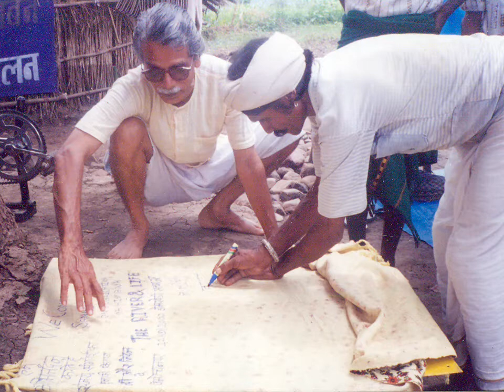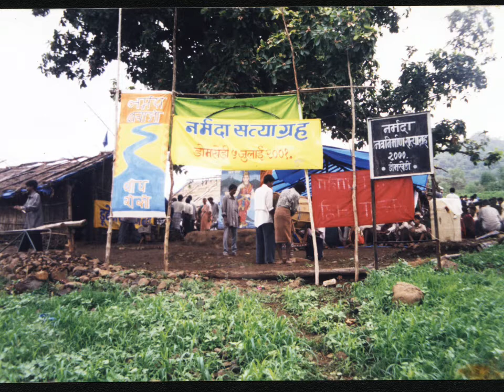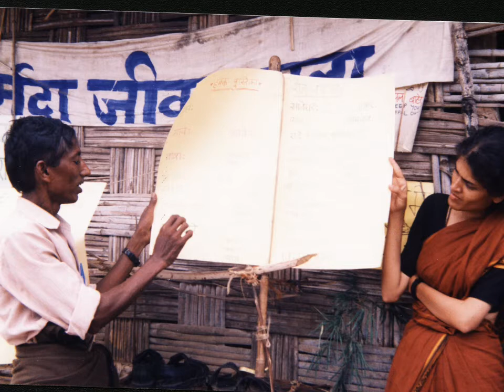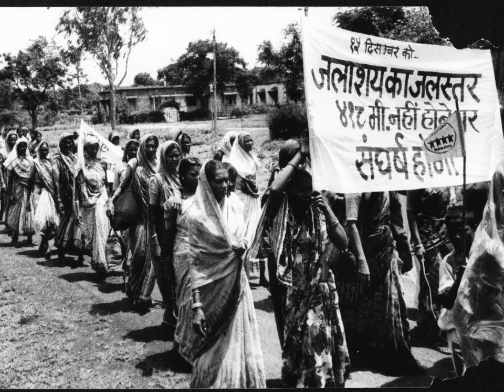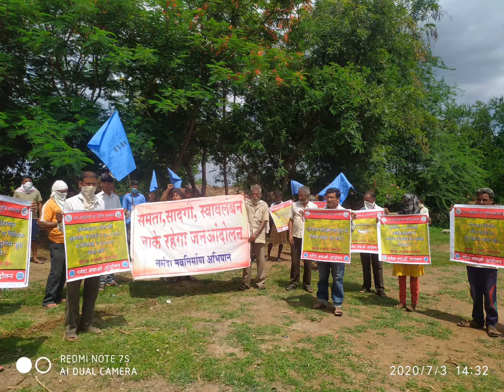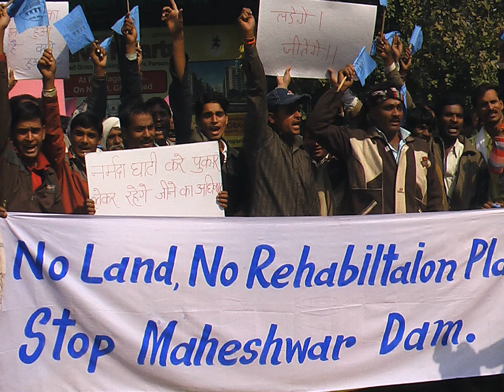Dr Sugan Baranth, talks of strategies of NBA and also the departure of Baba Amte from Narmada valley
Doctor Sugan Baranth, a leading Sarvodayi and at the time of writing this (July 2020), is the National President of Nai Talim, promoting the education system inspired by Gandhian thoughts. Before taking up social causes, Dr. Baranth was a successful doctor with social conscience. Influenced by Jayprakash Narayan’s call to the youth, he was an active member of Chatra Yuva Sangharsh Vahini. Later, influenced by Sarvoday ideology of constructive work and struggle, Dr. Baranth became active in the Maharashtra Sarvoday Mandal and grew to be its president at the State and the National level. Dr. Baranth has been an active member of Narmada Bachao Andolan (NBA).

In Dr. Baranth’s interview here, he speaks of his formative years, his practice of medicine, involvement in social causes, and his participation in different movements. Being an active member of the NBA, he talks about the various strategies of the movement.   Dr. Baranth led NBA's  2001 Satyagraha at Kasravad, Madhya Pradesh and talks of the events that led up to the departure of Baba Amte from Kasravad, which was Baba’s home for over ten years as part of the Narmada struggle. Dr Baranth speaks about the constructive program of the NBA and the Narmada Jeevanshalas. He speaks about the struggle on the other dams on the Narmada like the Bargi dam, the Indira Sagar dam, the Goi dam, etc and challenges faced therein.

डॉक्टर सुगन बरंथ, एक प्रमुख सर्वोदयी और यह लिखे जाने के समय (जुलाई 2020), नई तालीम के राष्ट्रीय अध्यक्ष हैं, जो गांधीवादी विचारों से प्रेरित शिक्षा प्रणाली को बढ़ावा देने का कार्य कर रही है। सामाजिक मुद्दों पर काम करने से पहले डॉ. बरंथ एक सामाजिक रूप से संवेदनशील और सफल चिकित्सक थे। जयप्रकाश नारायण के युवाओं से किए गए आह्वान से प्रेरित होने वाले डॉ. बरंथ, छात्र युवा संघर्ष वाहिनी के सक्रिय सदस्य थे। इसके बाद, रचनात्मक कार्य और संघर्ष की सर्वोदय विचारधारा से प्रभावित होकर, डॉ. बरंथ महाराष्ट्र सर्वोदय मंडल में सक्रिय रहे और इसके राज्य और राष्ट्रीय अध्यक्ष भी बने। डॉ. बरंथ नर्मदा बचाओ आंदोलन के एक सक्रिय सदस्य रहे हैं ।

अपने इस साक्षात्कार में डॉ बरंथ अपने डॉक्टरी पेशे के सालों, सामाजिक कार्यों से उनके जुड़ाव, और 1970 के दशक में मराठवाड़ा आंदोलन से लेकर छात्र युवा संघर्ष वाहिनी और सर्वोदय आंदोलन तक कई संघर्षों में उनके भाग लेने के अनुभवों के बारे में बात करते हैं। वे उन सभी आंदोलनों के बारे में चर्चा करते हैं जिन्हें उन्होंने नज़दीकी से देखा है विशेष रूप से शेतकरी संगठन और भूदान आंदोलन। नर्मदा बचाओ आंदोलन के एक सक्रिय सदस्य होने के नाते वे इसकी विभिन्न रणनीतियों, इसकी उपलब्धियों और इसके सामने पेश आने वाली चुनौतियों की चर्चा करते हैं। डॉ बरंथ भूदान आंदोलन, जेपी आंदोलन और सर्वोदय आंदोलन जैसे संघर्षों का नर्मदा बचाओ आंदोलन के साथ तुलनात्मक विश्लेषण भी करते हैं। डॉ बरंथ ने 2001 में मध्य प्रदेश के कसरवाद में सत्याग्रह का नेतृत्व भी किया था। वे बाबा आमटे का कसरवाद से 10 साल बाद आनंदवन प्रस्थान के पहले के घटनाक्रम की चर्चा भी करते हैं। डॉ बरंथ नर्मदा बचाओ आंदोलन के रचनात्मक कार्यों और नर्मदा जीवनशालाओं के साथ अपने जुड़ाव के बारे में भी बात करते हैं। वे बड़े पैमाने की वित्तीय सहायता के इस तरह के कार्यों पर होने वाले प्रभावों की भी चर्चा करते हैं। डॉ बरंथ नर्मदा पर बनाए जा रहे अन्य बांध जैसे बरगी बांध, इंदिरा सागर बांध, गोई बांध आदि से जुड़े संघर्षों और उनकी चुनौतियों के बारे में भी चर्चा करते हैं।